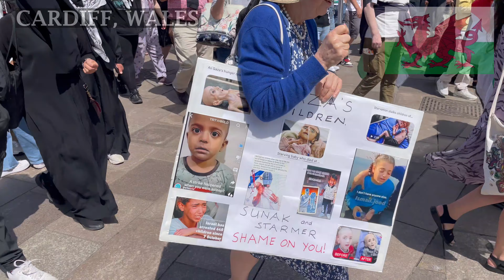March for for Yemen, Lebanon and Palestine, Cardiff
Vigil for Yemen, Lebanon and Palestine, Cardiff. Hundreds of people marched peacefully through central Cardiff on Saturday to express their support for Palestinians. The protesters demanded a ceasefire and justice for Gaza.
"To stand with Palestine is to stand with humanity" slogan today!!!
Thanks!!!